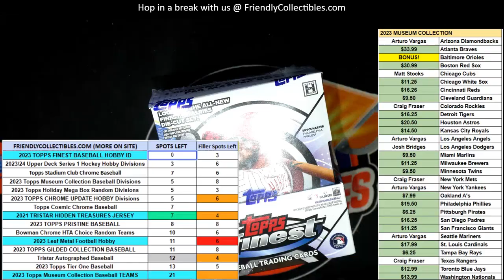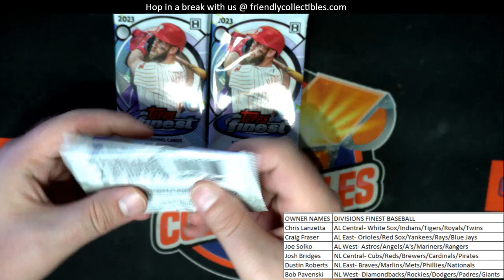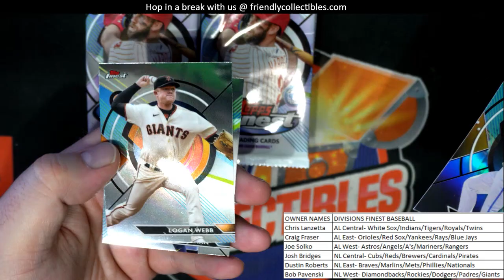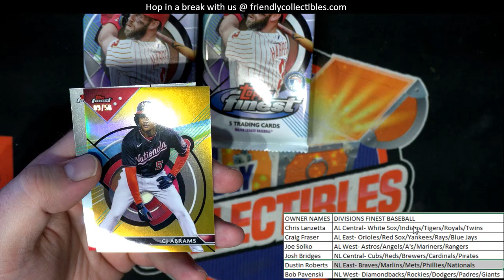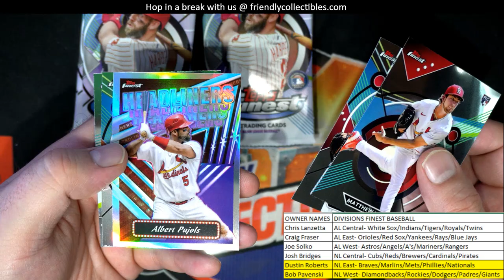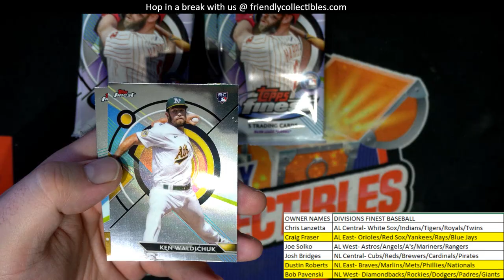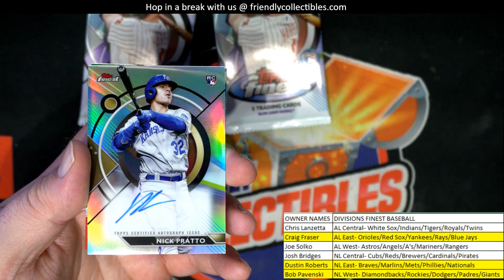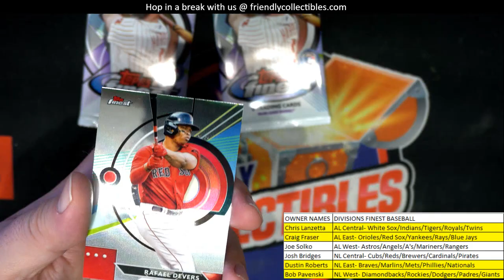2023 Topps Finest Baseball Hobby ID 23FINEST221